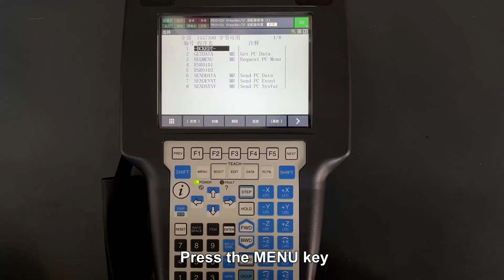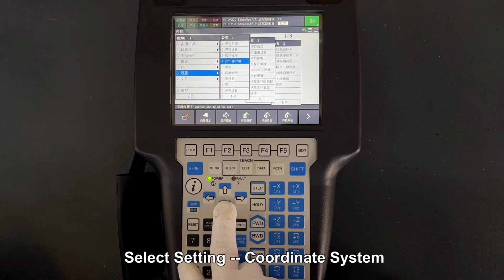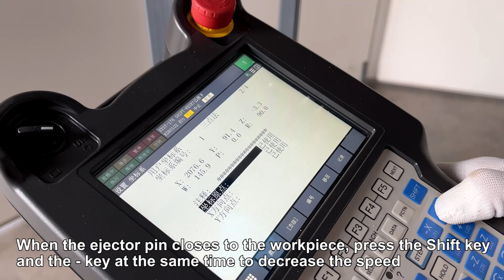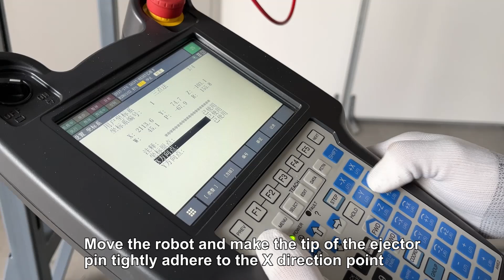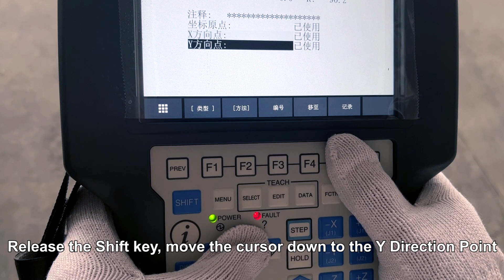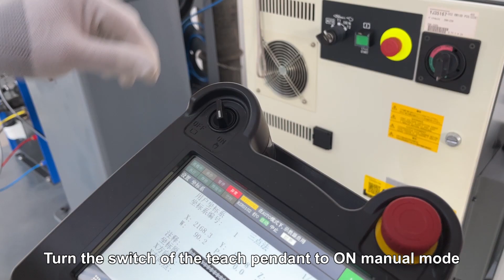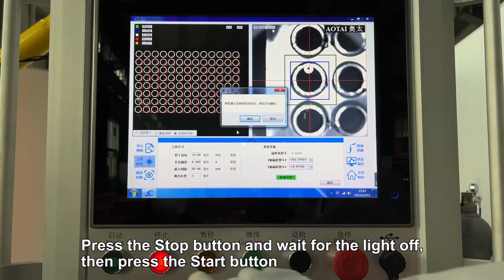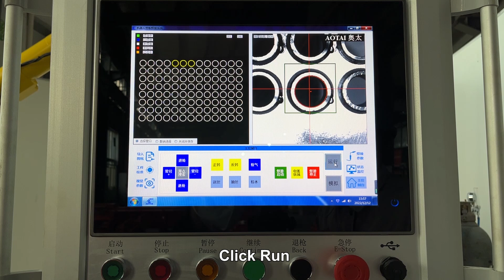AOTAI Robotic Tube-to-Tubesheet Welding System Operation